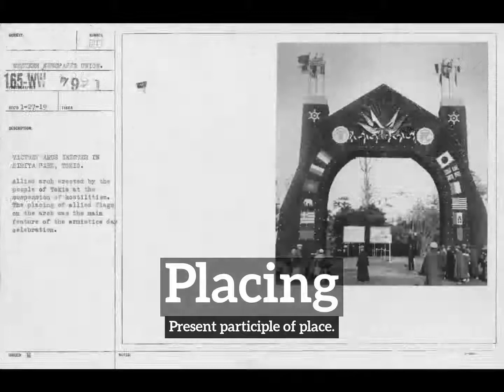What is Placing? | How Does Placing Look? | How to Say Placing in English?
Learn how to pronounce placing with Imago Spectrum.

Imago Spectrum allows you to easily memorize common English words and phrases by joining visual and auditory learning environments into a short video. Focus on the images and repeat placing several times for best retention results.

In this video we are speaking the word, "placing". Do take note of how placing is spelled.
The definition of placing is listed below the word in the video.
Placing:  Present participle of place.